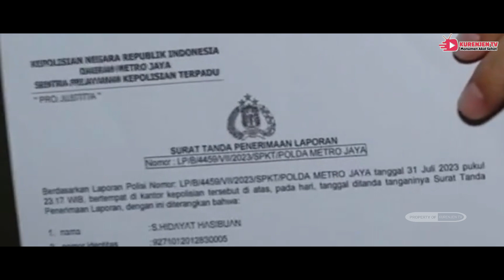Upaya "Mengandangi" Rocky Gerung Terus Berlangsung!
Dengan adanya banyak laporan berarti upaya menjebloskan Rocky Gerung ke penjara terus berlangsung, akankah berhasil?